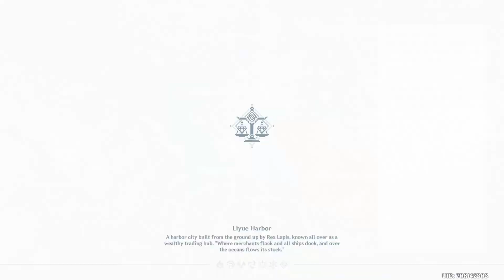Genshin Impact 1.3 butterfly's Dream #1 Gameplay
Genshin Impact - free Single and co-op player ,Action role-playing game.

if you  watching FORTNITE Game HIGHLIGHTS plz go this channel ( support this guy brothers )

Thank you everyone for watching video